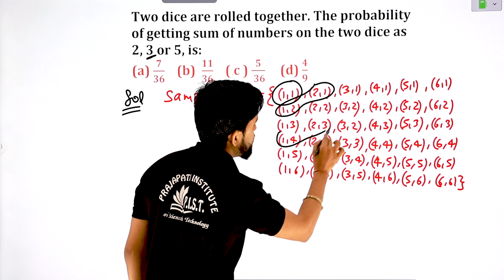CBSE || CLASS - 10 || MATHEMATICS || SELECTED QUESTION || #13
Mathematics by Bharat Prajapati sir
CBSE
JEE MAINS
NDA